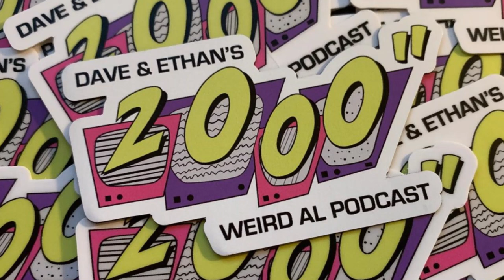Episode 149″ – Rubén Valtierra Returns (Part 2)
Rubén Valtierra joins Dave and Ethan for the second half of his interview on the heels of the new Weird Al tour. While discussing playing keyboard with Weird Al,  Rubén takes the listening audience through a typical day on tour, tells ghost stories, and even names his favorite and least favorite songs to perform.